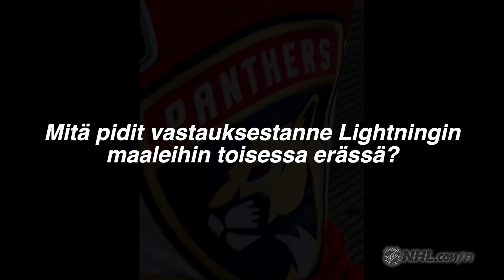Barkovin mietteet kolmannen ottelun voiton jälkeen 🇫🇮 Barkov talks after Game 3!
Panthersin kapteeni Aleksander Barkov kertoo ajatuksistaan hänen joukkueensa voitettua Lightningin 5-3 ja mentyä ottelusarjassa 3-0 johtoon. | Aleksander Barkov discusses the Panthers going up 3-0 in their series against the Lightning following a 5-3 win in Game 3

NHL Europe palvelee jokaista NHL-fania Euroopassa. Klikkaa isoa punaista Tilaa-painiketta ja pysyt perillä NHL:n tuoreimmista tapahtumista.